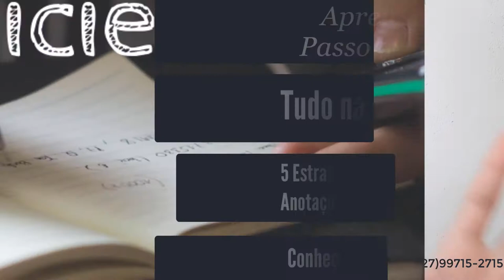😱Números MÁGICOS que te obrigam a APRENDER mais RÁPIDO | Dicas de Estudos ep2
Saber estudar com eficiente tem muito a ver com o uso de certos números "mágicos" que ajudam a tomar melhores decisões.
Em qualquer lugar do mundo existem pessoas querendo aprender algo novo mas a diferença de quem consegue é a capacidade de avaliar o trajeto tomado.

Apoie o canal e vire membro da Academia do Autodidata
Tenha Acesso a:
👉 Aulas Exclusivas de memorização, leitura acelerada, técnicas de anotações e outros campos do Estudo Eficiente;
👉 Mentoria ao vivo via hangouts toda semana onde vc pode mostrar seu material e receber dicas de como melhorar nos estudos.
👉 Cursos completos e atualizações disponíveis (Palácio da Memória Essencial, Pratica Deliberada para aprender melhor e o Super sessão de Estudos)

✍️ Anotações Eficientes
Aqui vou te ensinar como capturar a informação estudada, e como reter essa informação na sua memória através do desenvolvimento da sua capacidade de entender o conteúdo.

📚 BIBLIOTECA RECOMENDADA
👉🏻So Good They Can't Ignore You (English Edition) 👉🏻Livro como aprendemos por Benedict Carey